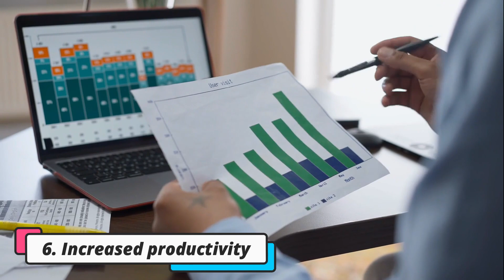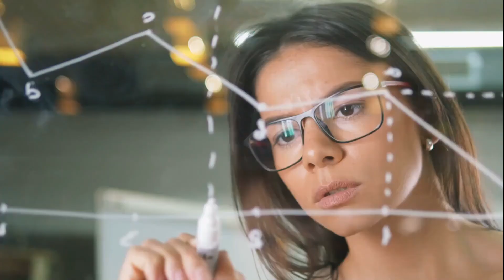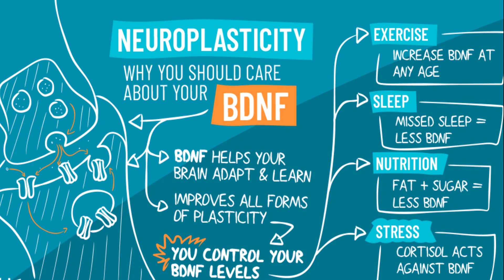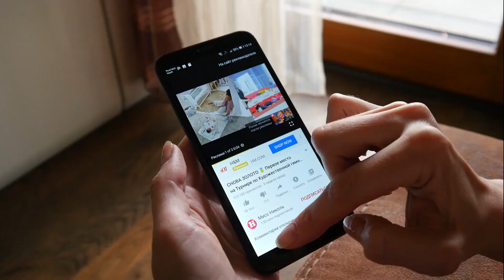MAKE YOUR BRAIN UNHUMAN AND STRONG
HELLO
I hope you guys are going great and you guys are all healthy and well. With that beeing said please remember that I am not a doctor and that you should consult one if you want to make big changes in your life!

LETS GO
MUCH LOVE,TAKE CARE!